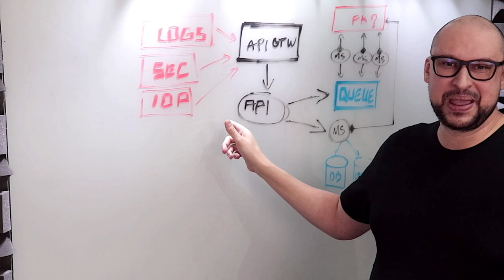O que avaliar antes de projetar Arquiteturas de Microsserviços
No papo ArcH de hoje vamos falar sobre os principais pontos a serem avaliados antes de projetar uma Arquitetura de Software orientada a Microsserviços.

Alguns termos mencionados neste conteúdo:
arquitetura de microsserviços,
arquitetura de software,
arquitetura de software microsserviços,
arquiteturas de microsserviços,microservices,
microsserviços,microsserviços aws,
microsserviços javascript,
microsserviços node,
microsserviços node js,
monolítico e microsserviços,
o que sao microsserviços,
o que são microsserviços,
o que são microsserviços programação,
pisani da arch,quando usar microsserviços,
rocketseat microsserviços,
software architect,
software architecture